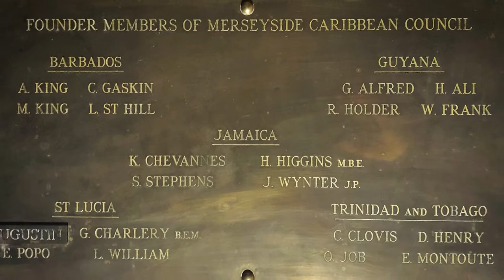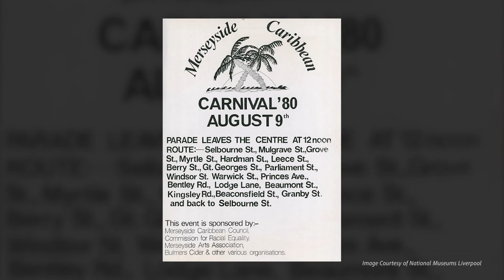ON RECORD - UNTOLD STORIES: TENTS, SOUNDS & A 50 PENCE PIECE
Tents, Sounds And A 50 Pence Piece reminisces about the Merseyside Caribbean Carnival; a colourful illustration of a time when the community came together to showcase the flavours, music, colours and culture of the Caribbean.

Produced by Jernice Easthope
Audio & Visuals by Go Play Studio

ON RECORD - UNTOLD STORIES: TENTS, SOUNDS & A 50 PENCE PIECE was produced for ON RECORD - a festival which celebrates and explores black music on Merseyside.

Funded by Liverpool City Council and curated by Yaw Owusu (The Playmaker Group)